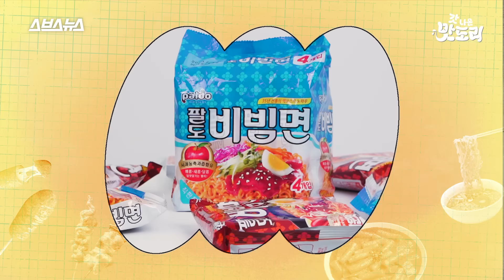라면 공장 털고 왔습니다 - ①팔도비빔면 편 [갓 나온 맛도리 EP.23] / 스브스뉴스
갓 나온 맛도리가 드디어 라면 공장을 다녀왔습니다!

비빔면, 왕뚜껑, 도시락 등 팔도의 다양한 라면을 제조하는 이곳은
팔도 나주공장입니다.

꼬불꼬불 면발이 만들어지는 모습부터, 비빔면 비법 소스가 만들어지는 현장까지!
갓 나온 팔도 비빔면은 시판 제품보다 과연 더 맛있을까요?

✅이 영상은 제작비 지원을 받지 않았습니다

00:00 오프닝
00:14 비빔면 처음엔 인기가 없었다고?
00:48 비빔면 전국시대가 도래하다
01:24 라면이 꼬불꼬불한 이유
01:46 비빔면 소스의 비법 최초 공개
02:06 갓 나온 비빔면이 더 맛없다고...?
03:07 루나PD가 소개하는 비빔면 최강 조합
04:35 솔직히 연구원님도 비빔면 한 개 부족하시죠?
05:10 라면 특집, 여기서 끝이 아니다?!